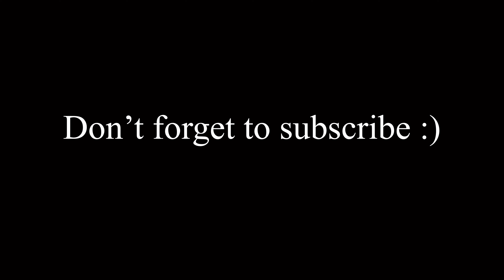DIY Glam Pumpkin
Hey guys! This is just a quick video on how I made my glam pumpkin - or glamkin if you like ;). I didn't have any toy stuffing so I used rice as my filler with an old sock. Hope you enjoy!

Velvet - eBay
Jewels - AliExpress
Crystal draw pull/knob - eBay
Spray paint used: Wilko's White Gold